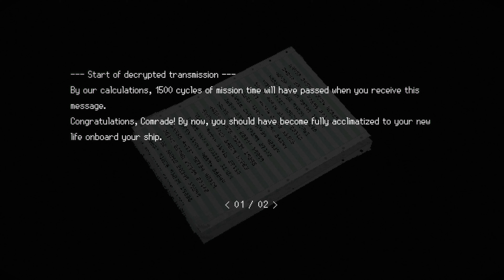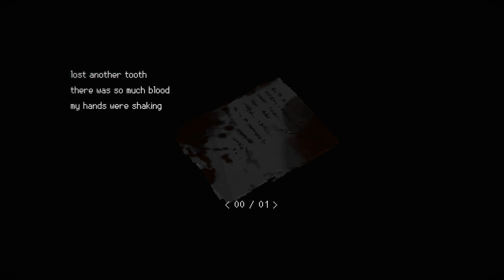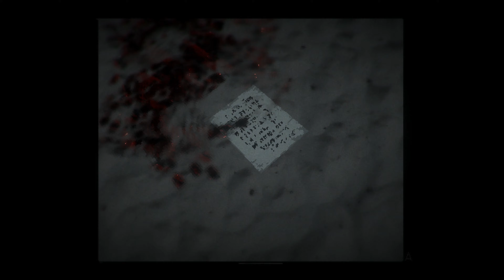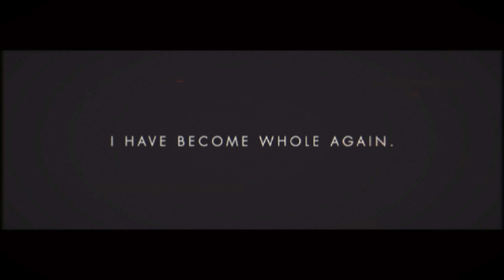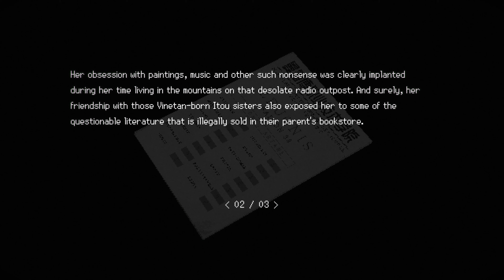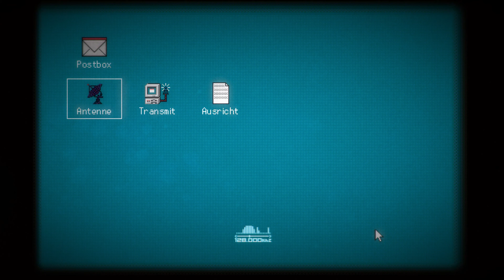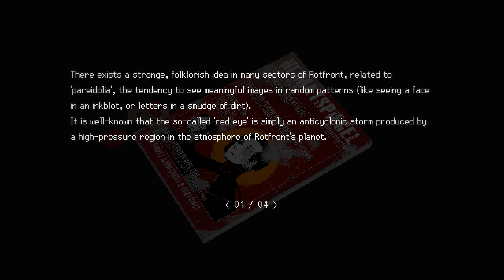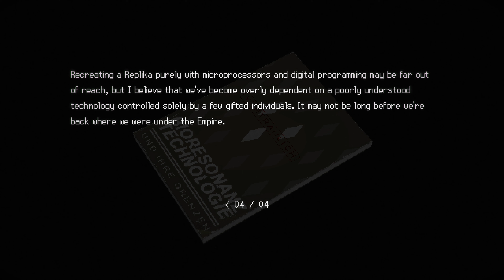(PART 08) [Wake Up] SIGNALIS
This game gave me the vibes I loved when I played the original Parasite Eve I & II. The trailer sucked me in and I needed to play it. As of 2023 July it is free for memebers who own a Xbox gamepass or game pass ultimate for PC users such as myself so I've decided to go ahead and give it a shot. I really enjoyed this game even tho I did end up using some "illusive man funds" to help me enjoy the experience all together.